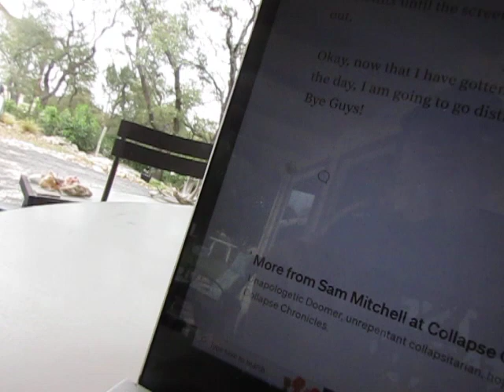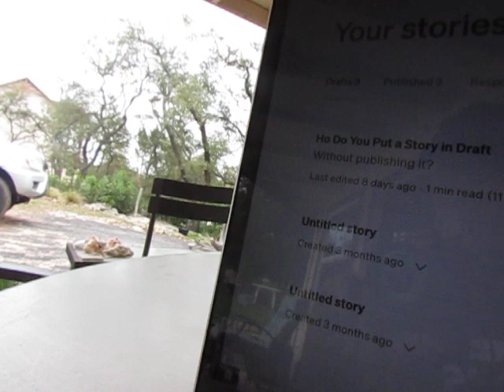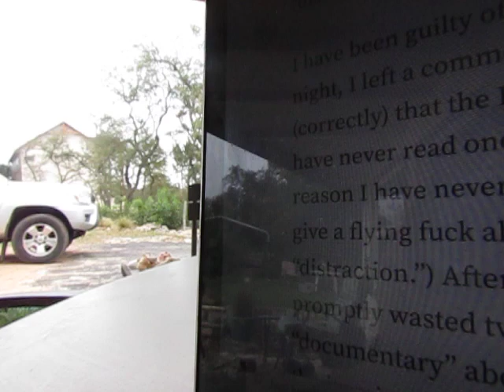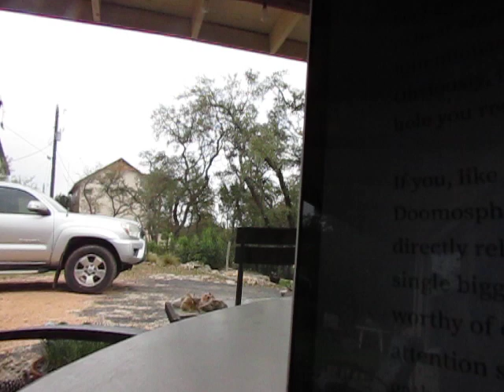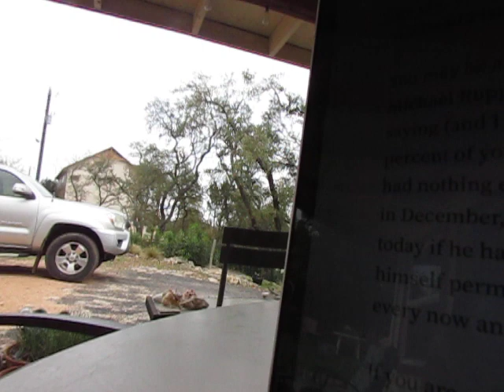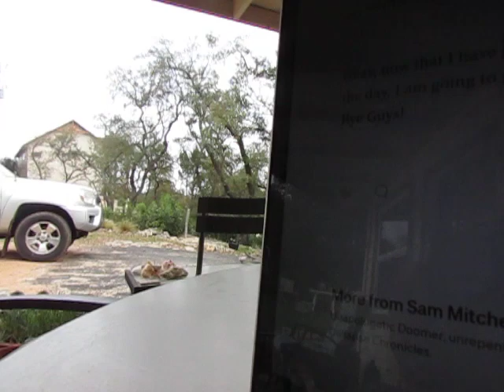I’m Already a Doomer, So I Can Allow Myself to be “Distracted”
In this rant, I let the little robot from Medium.com finally figure out how to read my newest essay titled, "I’m Already a Doomer, So I Can Allow Myself to be “Distracted." If you don't want to listen to the little robot read it, here is a link to the essay: